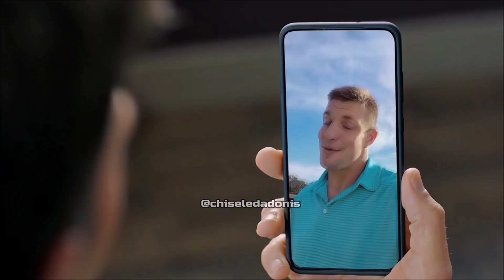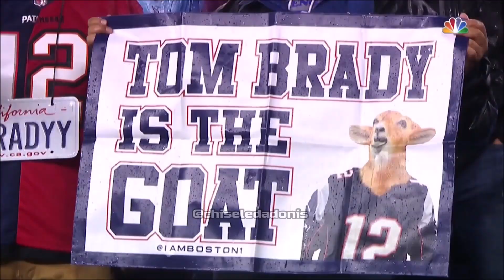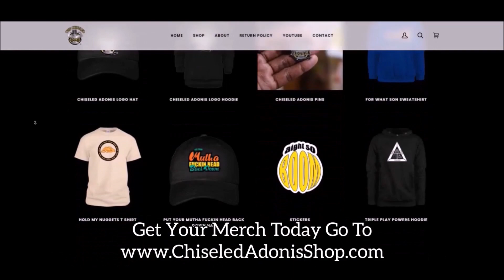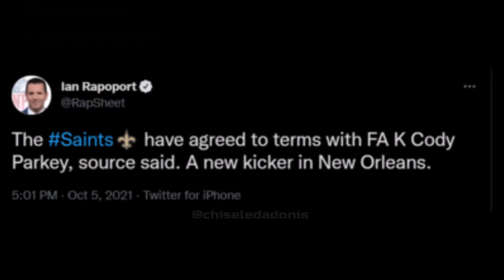2021 NFL Week 4 Primetime Game Highlight Commentary | TB vs NE & LA vs LV